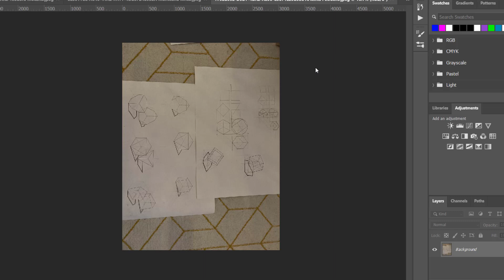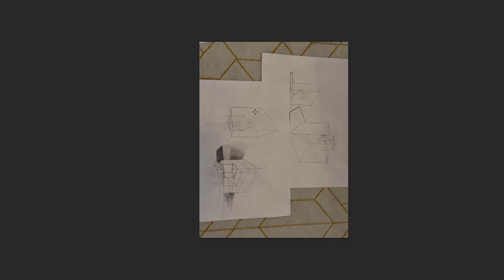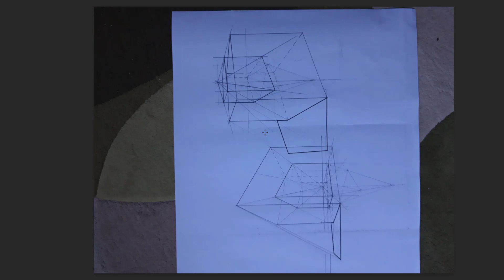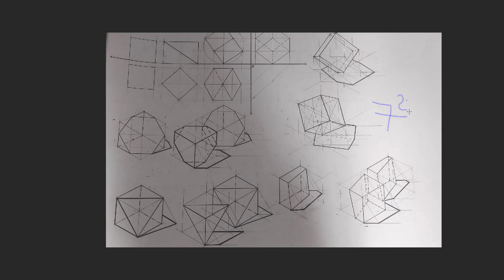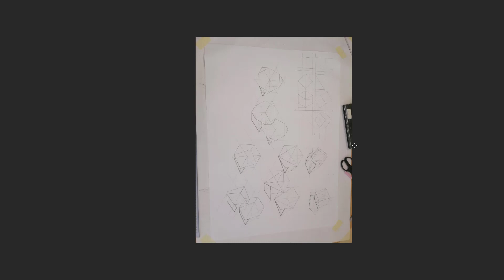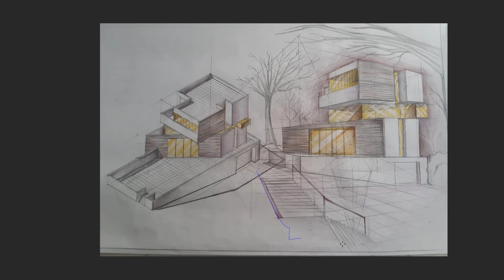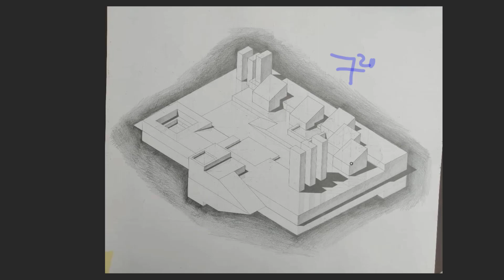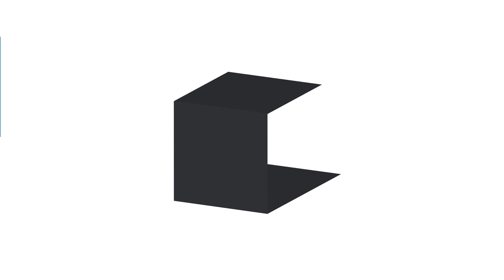Notare 4 Oct - casute si cuburi